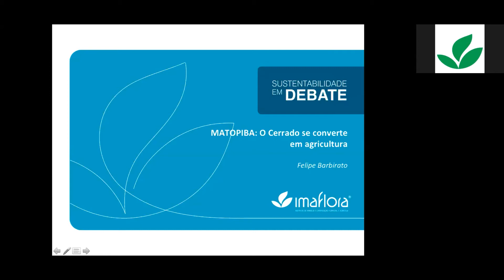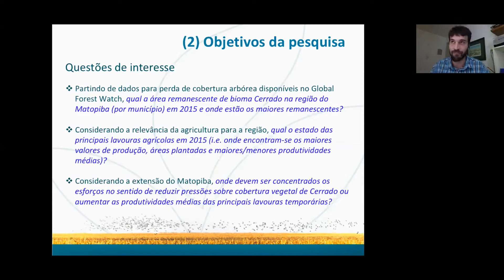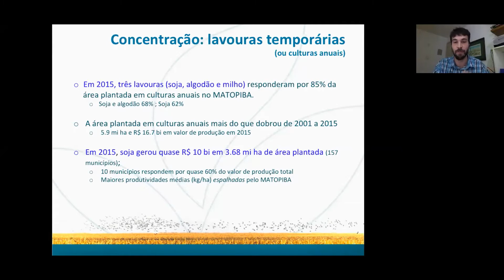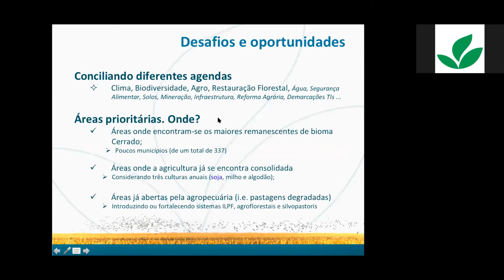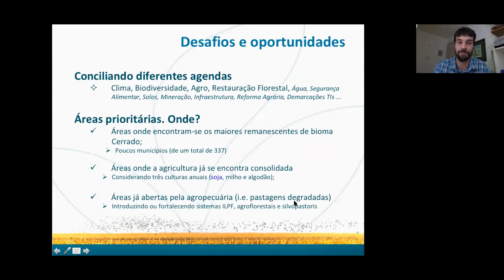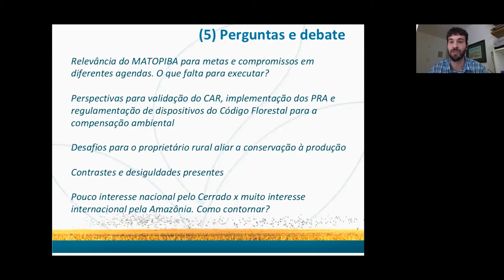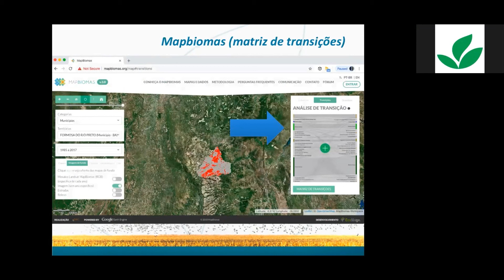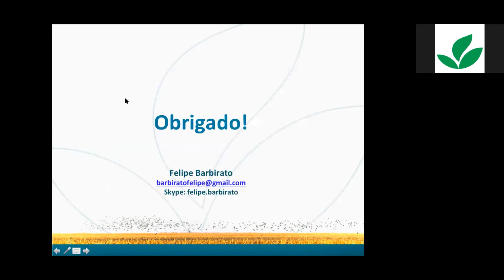Sustentabilidade em Debate - MATOPIBA: o Cerrado se converte em agricultura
O avanço da agricultura no cerrado foi o tema debatido no segundo vídeo dessa série. Acompanhe o debate!